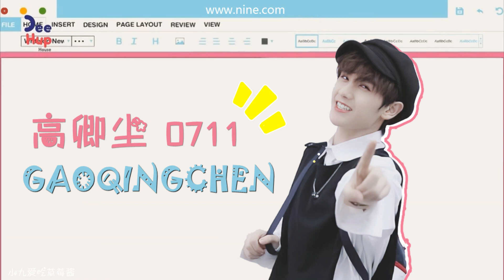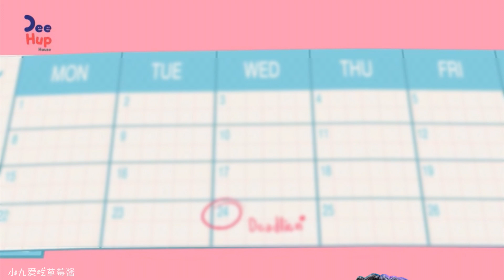[22 Blessings for Nine] Part 10 - 数到十就亲亲Nine Count to ten and kiss Nine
Danger! Danger!
Thailand sweet bean is here
The heartbeat signal is full
Count to ten to Kiss Nine~

Video cr: Inncy_